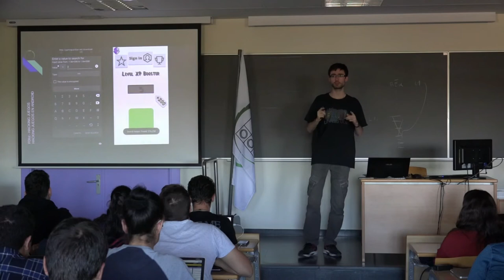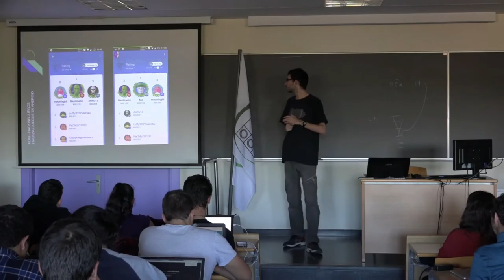Hacking de Juegos en Android - LibreLabUCM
En este video se explican y muestran ejemplos de varias técnicas con las que se pueden hackear juegos en Android. Para eso se habla también de qué es Android y cómo funciona.

El objetivo principal: aprender por qué los juegos son vulnerables, y qué hay que hacer a la hora de programarlos para evitar (o hacer más difícil) que sean hackeados.

Martes, 7 de Noviembre, 2017 14:00 (aula 13)

Ponente: Pablo García de los Salmones Valencia (@DevPGSV)